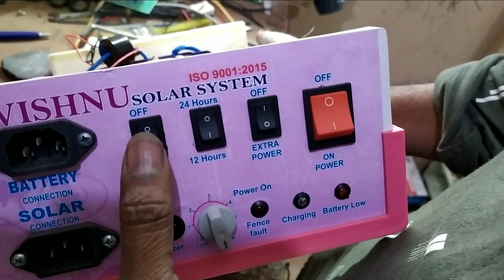Zattaka machine ka sab function 1 PCB me//Zattaka machine latests pcb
Hi I'm from vishnu solar system and में आप लोगोको electronics solar fence guard झटका मशीन के बारेमे ओर electronics weighing scale के बारेमे repairing or manufacturing ki सारि जानकारी देता रहूंगा,रिपेयरिंग की जानकारी में update करता रहता हूं,so प्लीज watch and subscribe my chanal